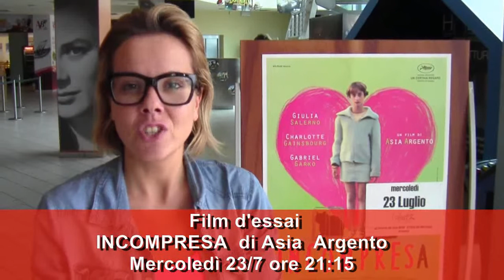Fotogrammi 22 luglio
Transformer 4 arriva nelle sale dell'Ariston Multisala. In gioco questa volta c'è il futuro della stirpe  umana